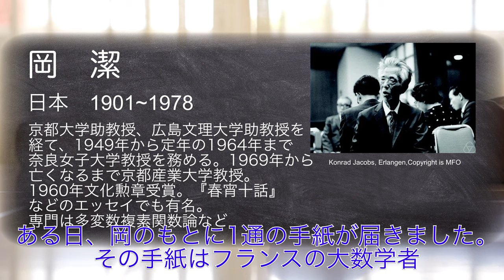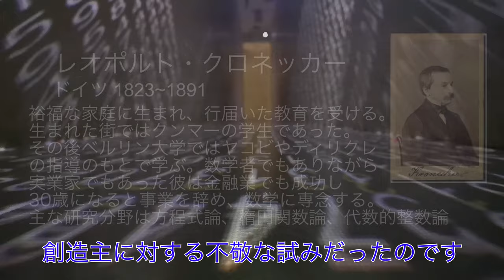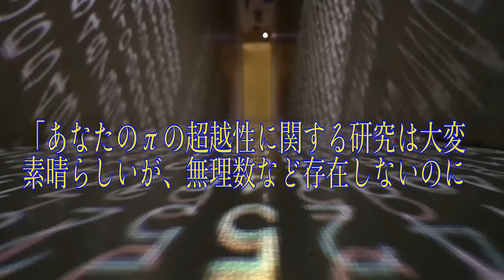天才数学者のクセがスゴいエピソード3選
最近タイトル色のルールから逸脱しているのもが散見されますが，
気にしている人もいないと思うので概要欄はそのままで．

このチャンネルでは主に数学についての雑学を投稿しています．
雑学チャンネルなので厳密な証明や深堀りはあまりしないでおこうと思っています．（例外あり）
証明やさらに詳しく知りたい方は[参考]のサイトや動画，書籍を見ていただくことをおすすめします．

《タイトル色》
サムネイルのタイトル色で大まかに予備知識として必要な範囲を表しています(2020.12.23以降の動画について)
あくまで目安であり，かなり大まかな分類です．
黄色：〜数学Ⅰ・A程度まで
青色：〜数学Ⅱ・B程度まで
赤色：〜数学Ⅲ程度まで
緑色：数学者の名言(予備知識必要なし)
白色：その他，予備知識が必要ない雑学

ほぼ動画投稿のアナウンスをしているだけです．

[参考]
・ゆかいな数学者たち　著：矢野健太郎
　40年前の本ですが，本当に面白い本です．この動画が少しでも面白いと思っていただけた方なら買って損はしないと思います．問題は中古でしか売ってないことですが……

・数学をつくった人びと　著：E・T・ベル　訳：田中　勇，銀林　浩

・世界数学者辞典　著：ベルトラン・オーシュコルヌ，ダニエル・シュラットー　訳：熊原　啓作